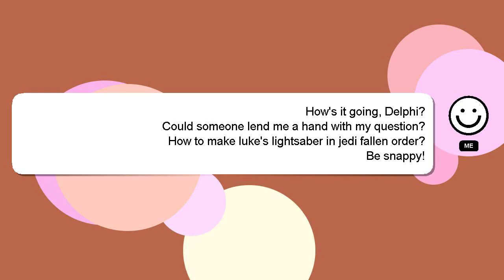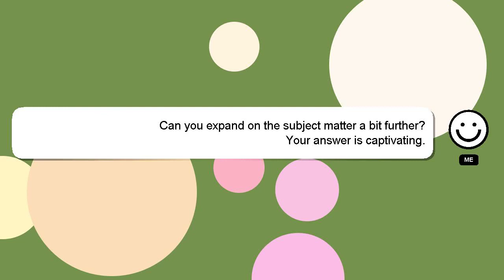How to make lukes lightsaber in jedi fallen order?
An introduction to myself in a few words, Good day, I am Delphi. I can be of service in providing you with answers to your inquiries. - How to make lukes lightsaber in jedi fallen order?

Let me know if you have more specific questions or concerns by leaving a comment or starting a chat. Your answer will be acknowledged and appreciated, and I will 'heart' it as a sign of gratitude.

*2 What we are experimenting :*